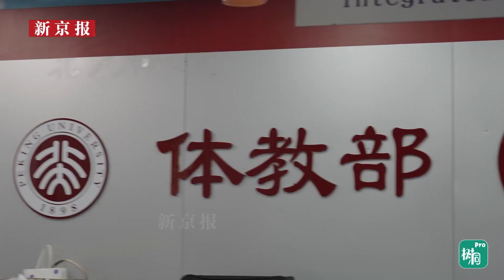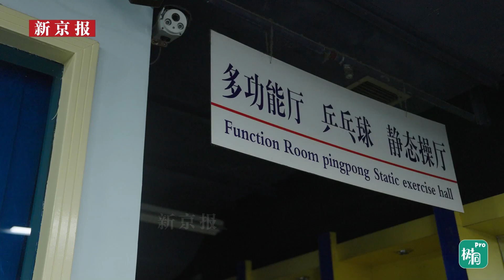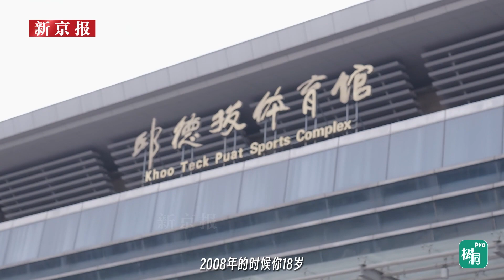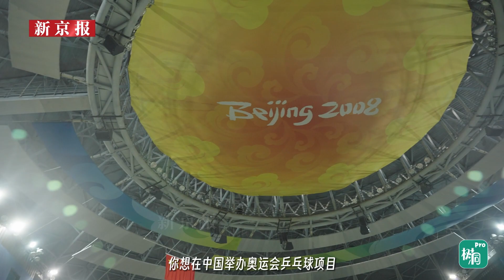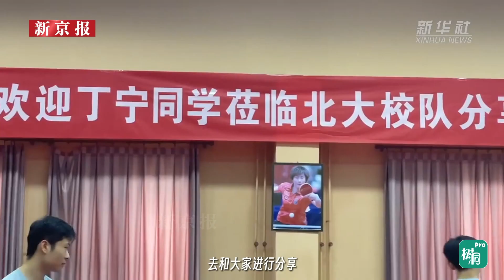奥运冠军丁宁教北大学霸打乒乓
奥运冠军退役后都去哪了？奥运冠军在北大骑小电驴？搞错了重来！从北大学生到北大老师，奥运冠军丁宁在北大教乒乓，记者探班丁老师课堂，与丁老师聊聊退役后的“第二人生”，北大学霸上丁宁乒乓球课会挂科吗，微剧透马龙孙颖莎刘诗雯国家队“朋友圈”二三事。我和我的热爱

Olympic champion Ding Ning teaches table tennis at Peking University. Reporter Hua Munan talks with Ding Ning, sharing Ding Ning’s life.